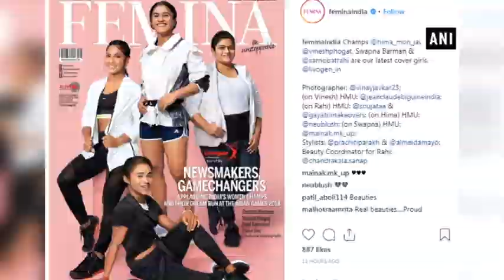Asian Games champs grace magazine cover - ANI News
New Delhi, Dec 24 (ANI): Asian Games medallists Hima Das, Swapna Barman, Rahi Sarnobat and Vinesh Phogat look uber cool as the cover girls of a fashion magazine. Looking all sporty and fashionable, the star athletes posed as "newsmakers, game changers" on the cover page of the Femina magazine.